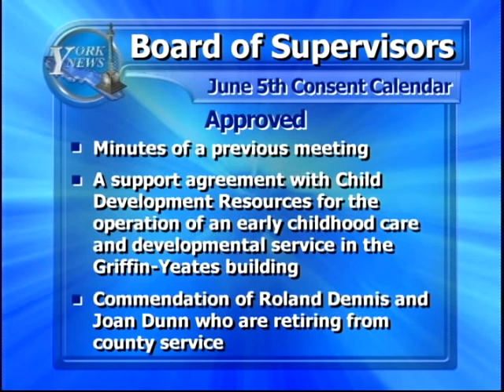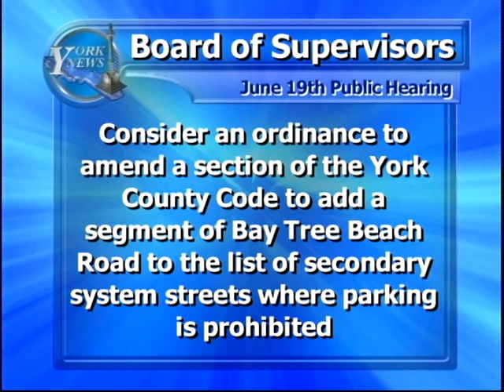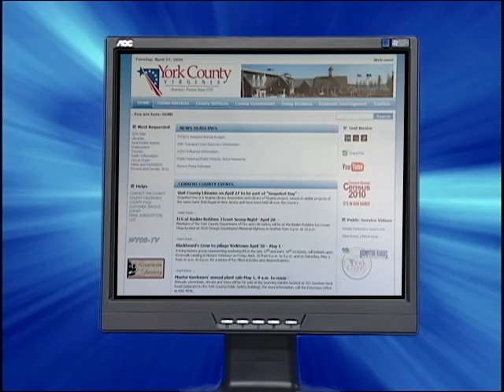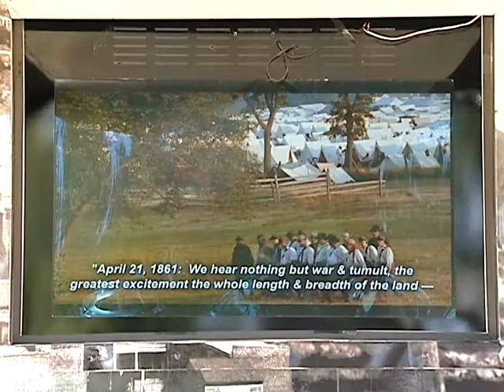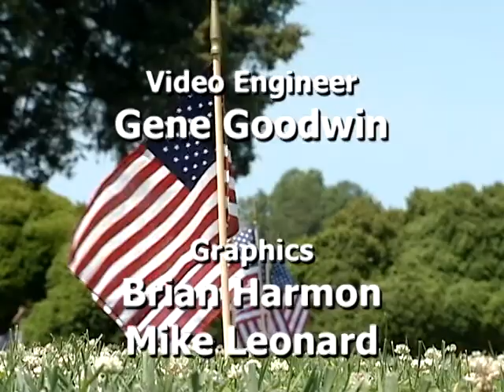York News - June 13, 2012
York News is produced by WYCG TV in Yorktown, VA